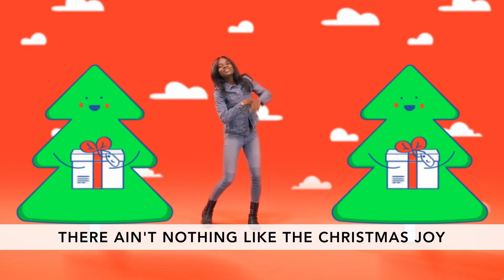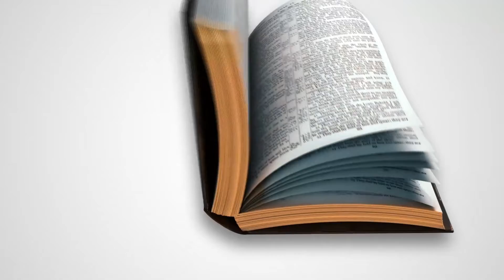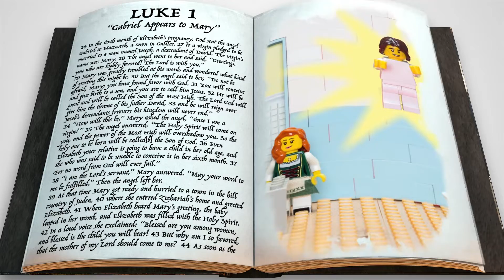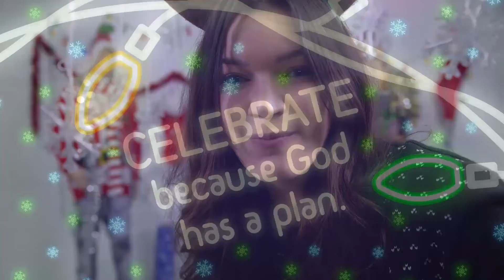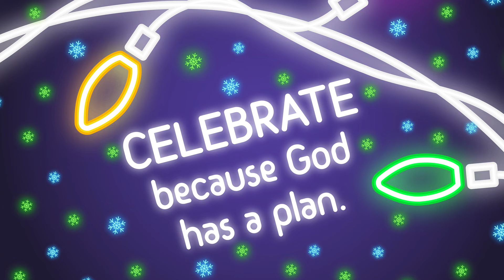Kids Ministry, December Week 2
Activity
: Planning Presents
What You Need:
 Gift bags in an assortment of sizes, and
 “gifts” (toys from around the house) in
an assortment of sizes (you’ll need the
same number of gifts as bags, and each
 gift should be able to fit in a bag)

What You Do:
 Place all the gifts on a table. Then place
 all the empty bags on the table, but have
them folded so their sizes don’t show.
 Say, “We’ve got to make a plan to put every
gift in a bag. Without touching the bags,
 try to guess which gift fits in which bag.”
 Guide your child to place a gift in front
of each folded bag. The prompt them to
place each gift in the bag they chose. If
it doesn’t fit, set it to the side. Then say,
 “How did your plan work out? Was it a
good plan? Now that you’ve seen the bags,
would you make a different plan?”
Allow your child to shift the gifts into the
 bag that best fits.

Talk About the Bible Story:

You came up with a plan to get the gifts in each
bag. In our Bible story today, who had a plan for
Mary? (God)

Why did Mary sing a song to God? (She was full of
joy because of the news that she would be Jesus’
 mother.)

How was Jesus a part of God’s plan? (Jesus made
a way for us to have a relationship with God that
 will last forever.)

Sometimes things in life don’t go the way we
expect. How can we remember to celebrate God’s
plan, even when things don’t go our way?

Parent: Share about a time when you didn’t
understand God’s plan in the moment, but later,
 you were able to see what God was up to.

Prayer:
Use this prayer as a guide, either after talking
about the Bible story or sometime before bed
tonight:
“Dear God, we know the names of our friends
 and we can pray for each other, but YOU know
 EVERYONE! You have a good plan for each and
every one of us. You loved us so much that You
 gave us Jesus, who came to be our Savior. Help us
remember to celebrate because You have a plan
for each of us. Amen.”